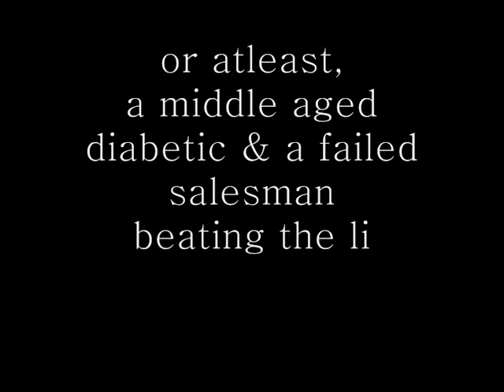Medieval Knights Battle at Warwick Castle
some footage from Warwick Castle

Love it there:)

*videos filmed by my sister,
explaining the poor camera skills